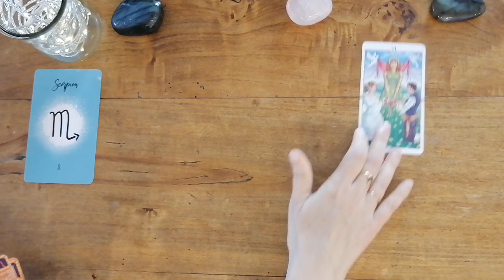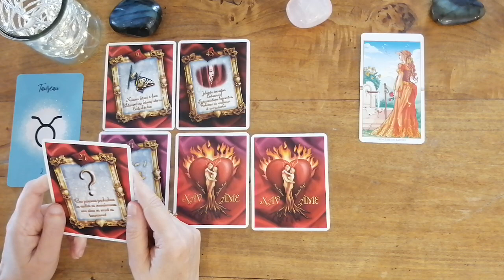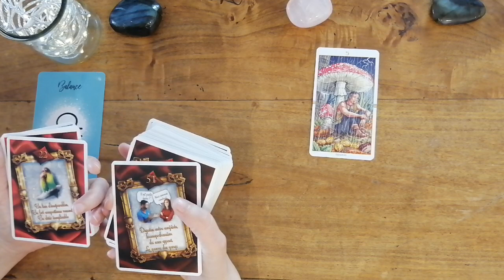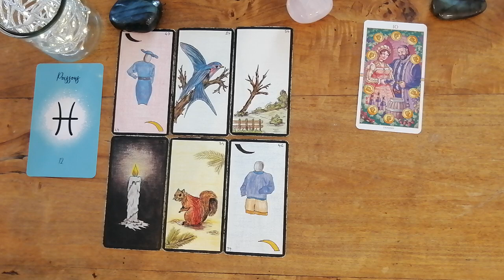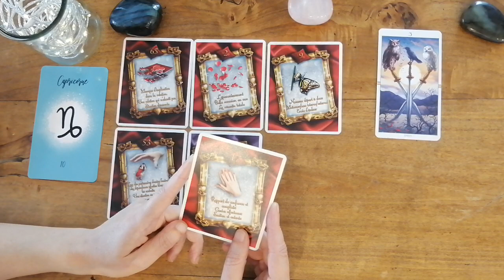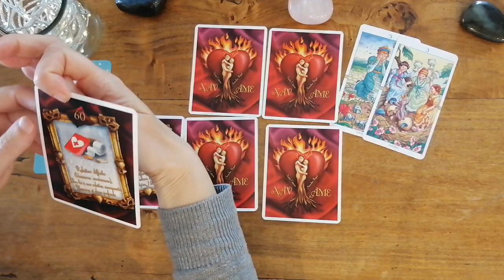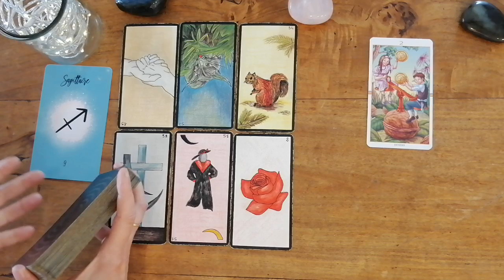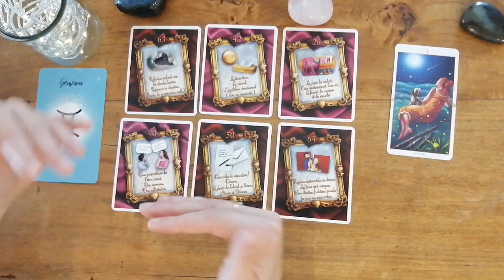🌞Semaine du 14 au 20 Août 2023 - Signe par Signe🌞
Intro 0:00:00
Scorpion 0:01:15
Taureau 0:11:40
Bélier 0:22:06
Balance 0:31:14
Vierge 0:41:19
Poissons 0:49:47
Capricorne 1:00:55
Verseau 1:12:21
Lion 1:21:42
Cancer 1:32:05
Sagittaire 1:42:21
Gémeaux 1:53:05